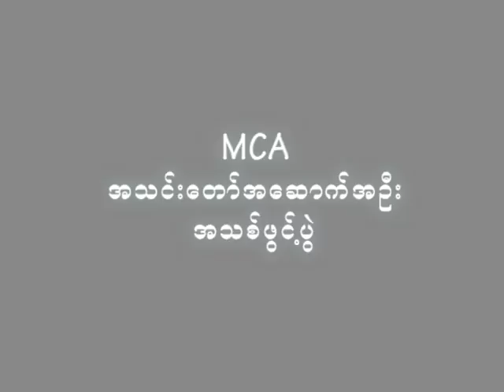Opening MCA New Building 4.9.2011